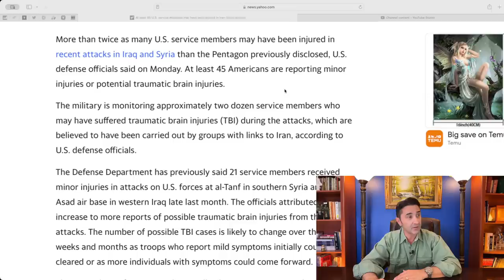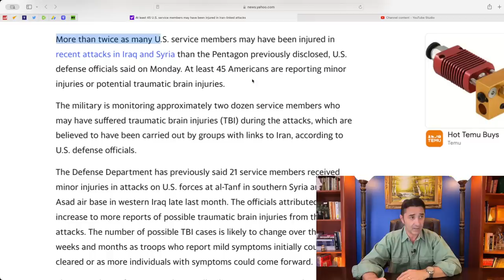At lest 45 US troops wounded in Syria and Iraq attacks. US wants to frame Iran. Create more problems